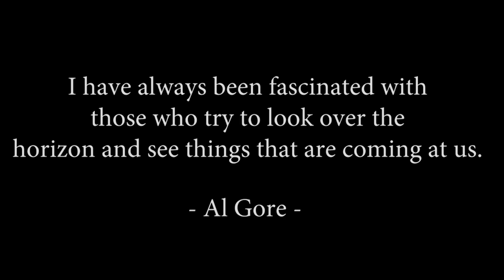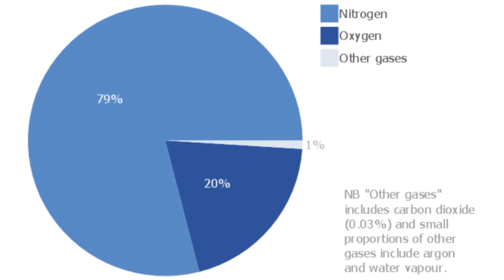Can Liquid Nitrogen STOP Global Warming?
Also down below special thanks to CrazyRussianHacker and The King of Random.

SPECIAL SHOUT OUT TO THESE GUYS CAUSE THEIR VIDS ARE AWESOME!